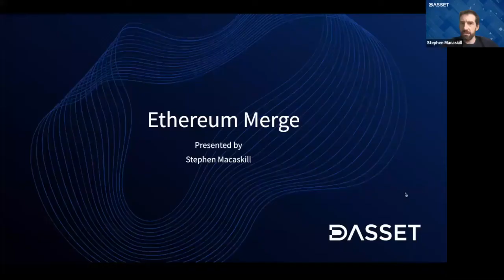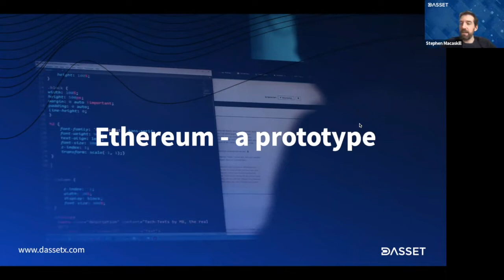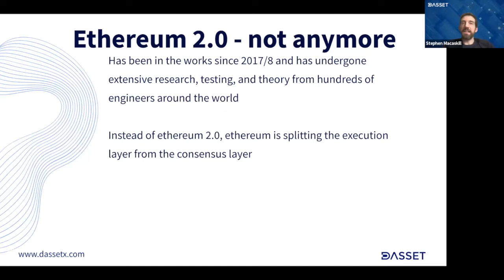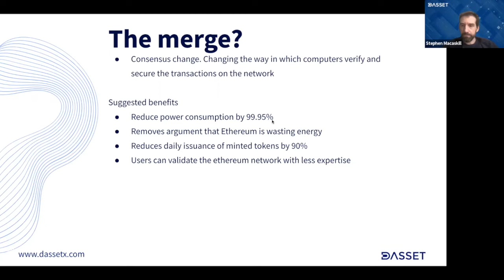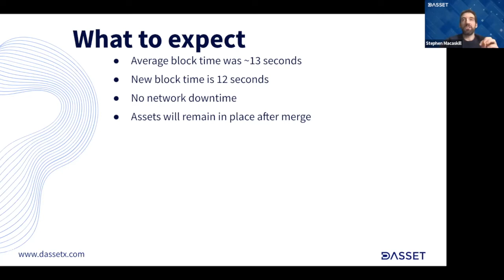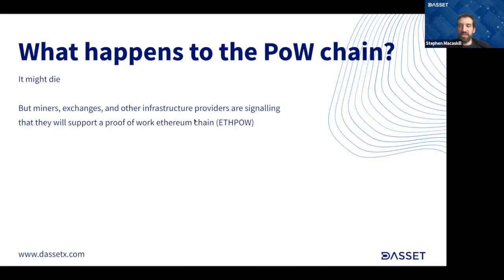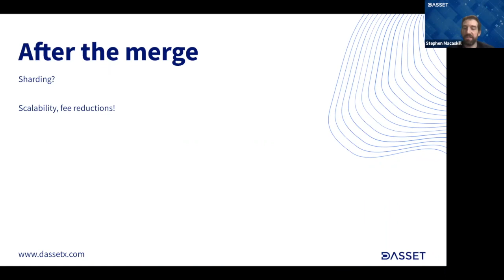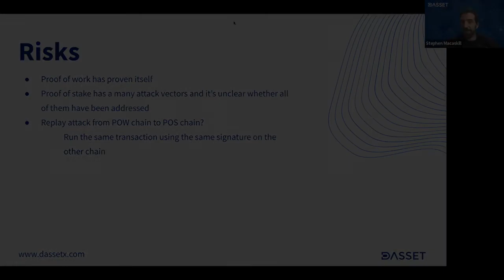All about the Ethereum Merge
DASSET Crypto Journey
Episode 18
 Today we talk about the upcoming  Ethereum Merge